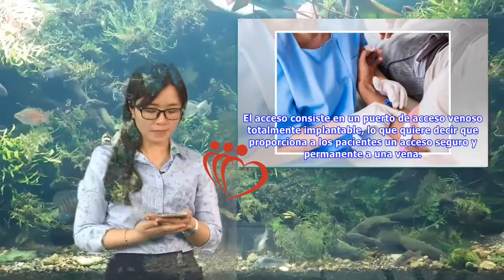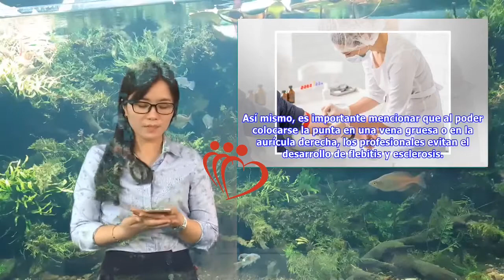Venodisección periférica: todo lo que debes saber | Maha TV